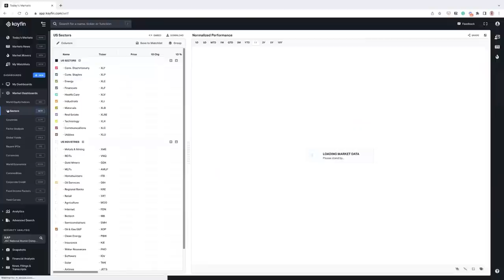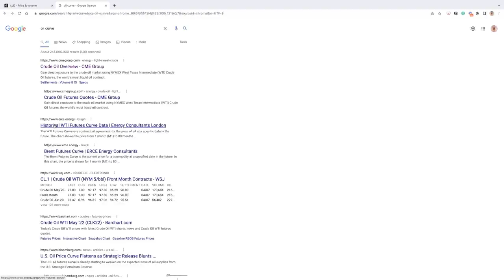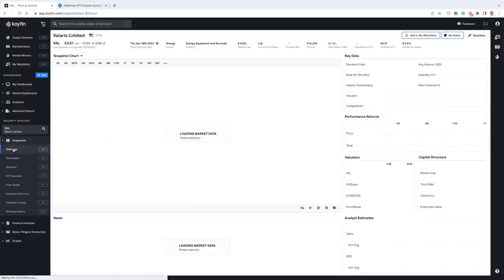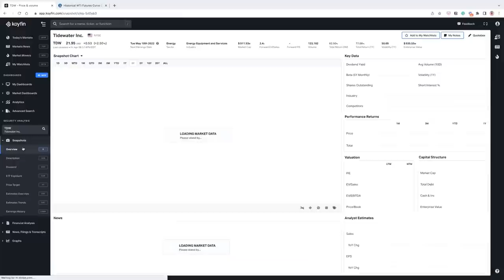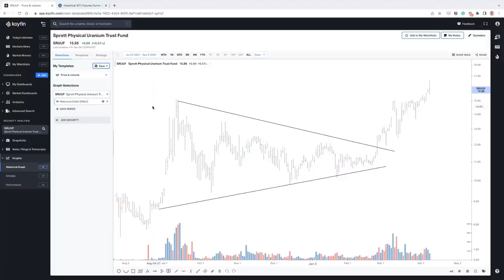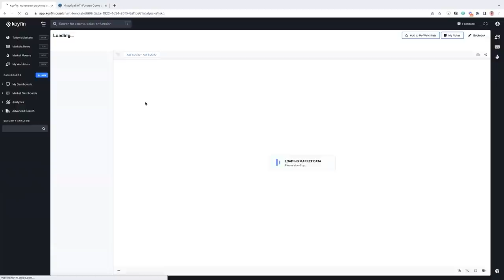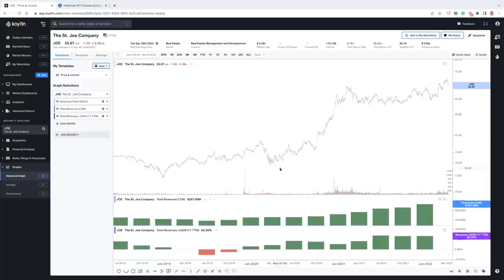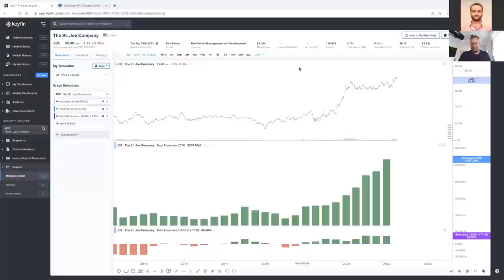Inflection Investing in the Energy Sector (Harris "Kuppy" Kupperman) - Investing Wizards 23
Kuppy is a hedge fund manager running $200 million of AUM with a style he terms Inflection Investing. This entails finding out-of-favor companies where fundamentals are starting to inflect. He's had terrific results, as proved by his solid performance of over 100% returns in each of the past 2 years. In this interview, we discuss his views on Energy, Uranium and housing market.

Using Koyfin, we discuss:
00:00 Intro
01:51 Upside ahead for the energy sector as supply remains constrained
12:33 Attractive post-bankruptcy plays $VAL, $NE, $TDW
21:23 Uranium market overview and landscape $KAP.LN $DNN $CCJ
32:00 Housing market overview
36:50 Benefitting from Florida’s housing boom $JOE
43:47 Favorite TV show - Time Team

to get started with Koyfin for free.

About Koyfin
Koyfin is a leading financial data and analytics platform for researching stocks and understanding market trends. Our data coverage includes stocks, ETFs, mutual funds, FX, bonds, economics, news, and Twitter so you can have a god-like view of the markets.